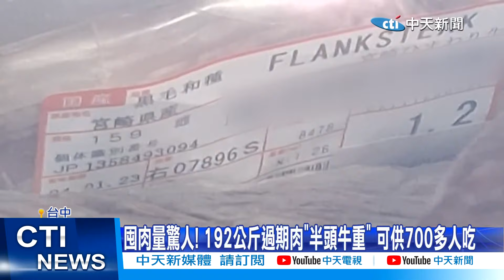【每日必看】高檔和牛又出包! 囤上百公斤過期肉"3週才吃得完" 20240425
台中又有高檔燒肉店，遭查出囤放過期牛肉192公斤，甚至有改標嫌疑！這家店，由日本師傅坐鎮，主打使用鹿兒島直送黑毛和牛、更有桌邊代烤，雙人套餐4千元起跳，走高價路線，大量過期牛假使未扣除耗損，相當於七百多人份！以店內約40人座位計算，天天爆滿連吃三周才吃得完。